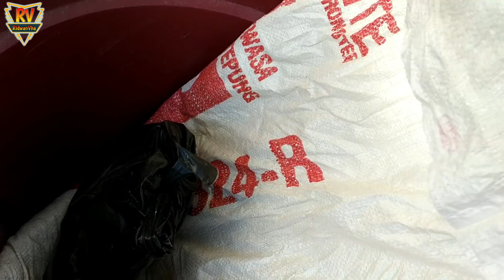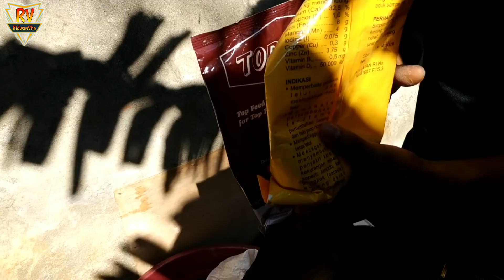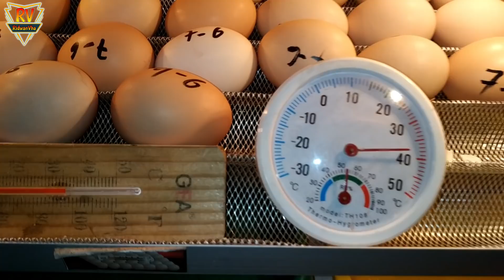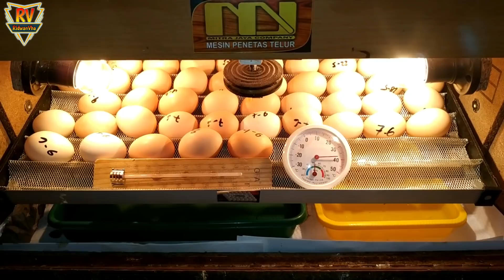Hasil Belajar Beternak Ayam SKALA RUMAHAN TANPA MODAL BESAR (RATUSAN RIBU) Dari 5 Ekor Jdi 300 Ekor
Baiklah Bos Qu Semua Kali Ini RidwanVha Akan Membahas Video yg Sangat Inspiratif utk Bos Qu Semua yg mau belajar memulai Usaha Peternakan Ayam, kebetulan saya kunjungan ke kandang peternak ayam yg memulai usahanya tanpa modal besar, yaitu hanya ratusan ribu berawal 5 ekor induk Ayam... Langsung Saja Simak Videonya Sampai Habis Enjoyyyy